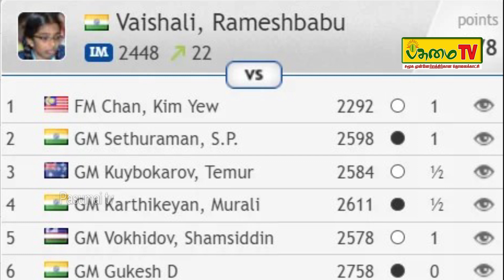கிராண்ட் மாஸ்டர் வைஷாலி || Pasumai Tv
ஸ்பெயின் நாட்டில் லோப்ரெகட் ஓபன் செஸ் போட்டி நடைபெற்று வருகிறது. இதில் 22 வயதான வைஷாலி 2-வது சுற்றில்துருக்கியை சேர்ந்த ஃபிடே மாஸ்டரான தமேர் தாரிக் செல்ப்ஸை தோற்கடித்தார். இதன் மூலம் வைஷாலி 2,500 எலோ புள்ளிகளை கடந்து கிராண்ட் மாஸ்டர் ஆனார் @chess